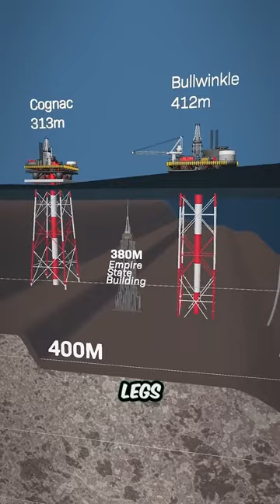How deep are the oil rigs?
Hey Dude welcomes you all! here I edit and narating the facts and knowlegable videos around the world.💌🧡
Note:- I do not own this video, if content owners would like to dispute this I will not hesitate to immediately remove said content. and I willl be greatful if you send me an email for any copyright isssue 🙏🧡